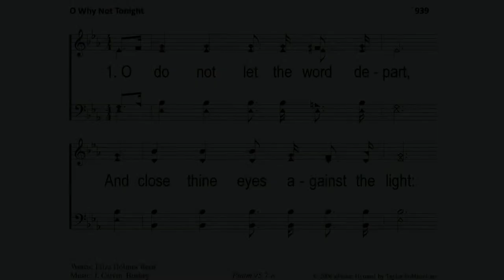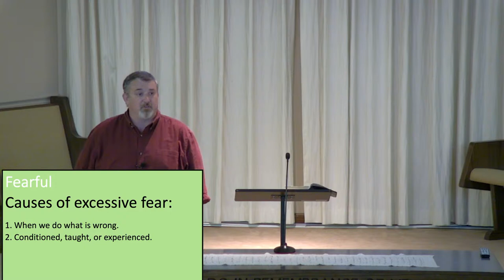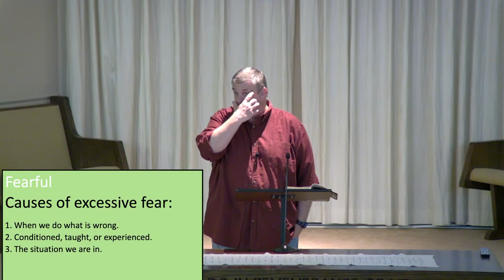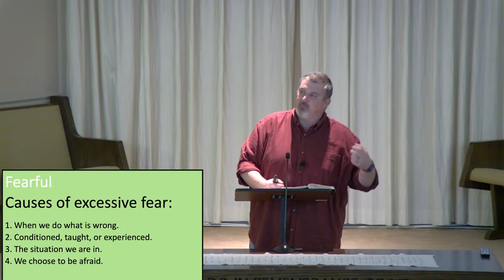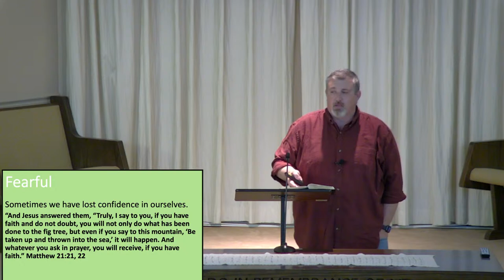Wednesday Bible Study - May 4, 2022